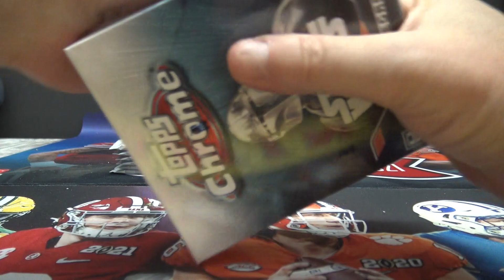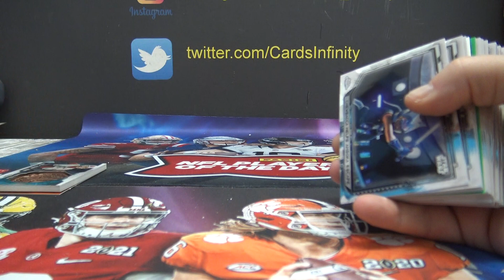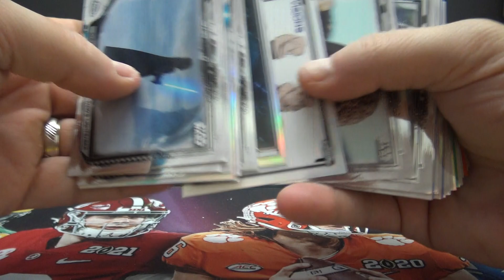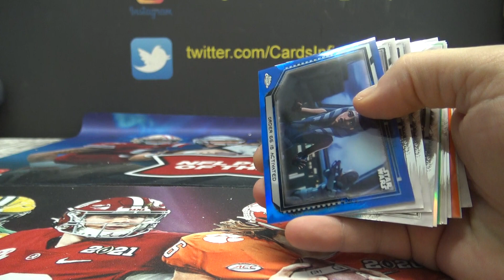Tommy's 2021 Topps Star Wars Chrome Legacy Box Break